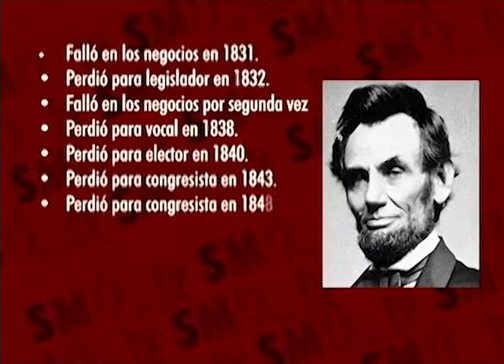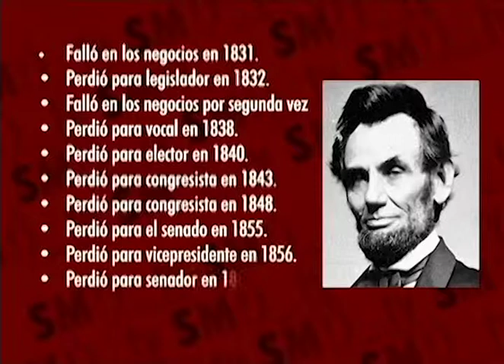Lilith Lebrón "Lincoln En Crisis"